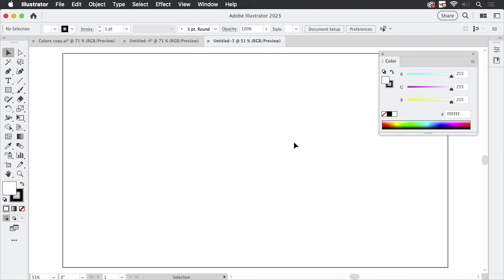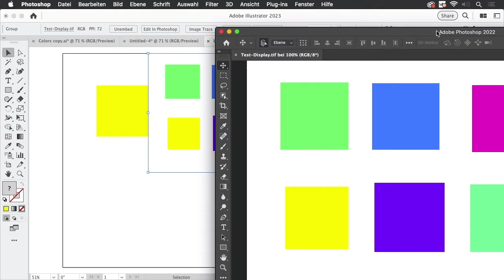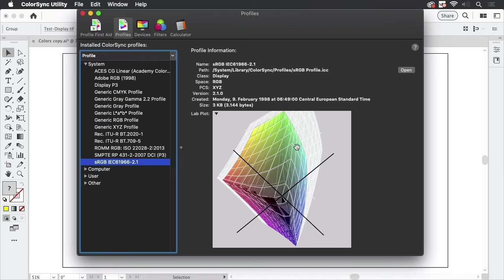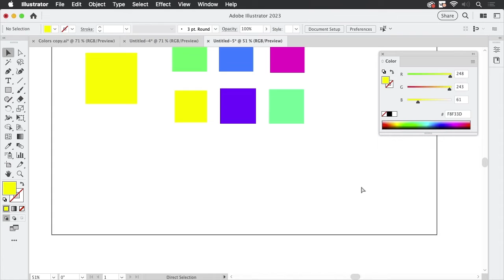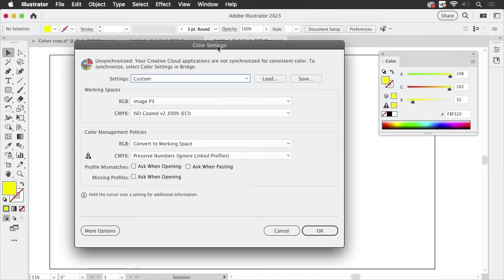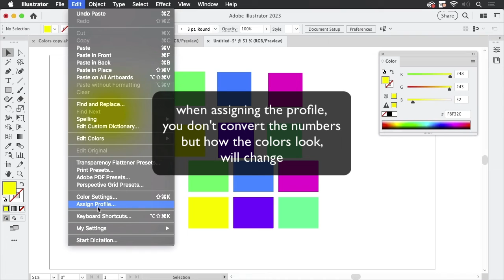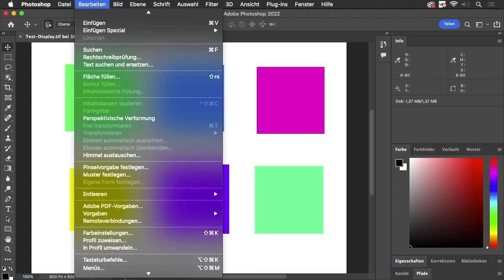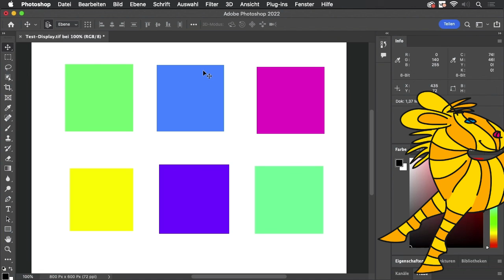Why Does Illustrator Change My RGB Color Numbers?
When designing for the screen, you want consistent color numbers. But that sometimes doesn't work without even getting a warning. In this video we're going to explore why Illustrator changes the numbers and how to stop that from happening.

Color management has been introduced in order to achieve a consistent color impression from design to output. It works at the heart of every publishing app and it needs to be set up in a way that it does what you want it to do.